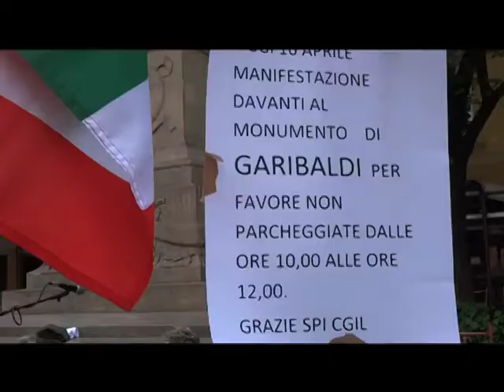Mondine di Bentivoglio